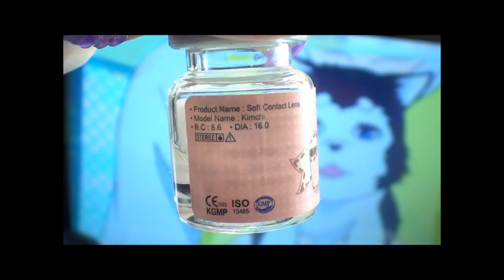Kuroko Tetsuya | Tutorial : Anime Eye Makeup 108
"But the stronger the light, the darker the shadow,
and the more it accentuates the brightness of the light."

Products used;
Glue Stick = Faster PVP Glue Stick in Clear

Concealer = Coastal Scents Camo Quad Medium

Eyeshadow Base = Too Faced Shadow Insurance

Black Eyeshadow = Urban Decay Naked2 Palette - Blackout
White Eyeshadow = Urban Decay Naked2 Palette - Foxy
Brown Eyeshadow = MAC Single Eyeshadow Espresso

Music;
Summer Day
by